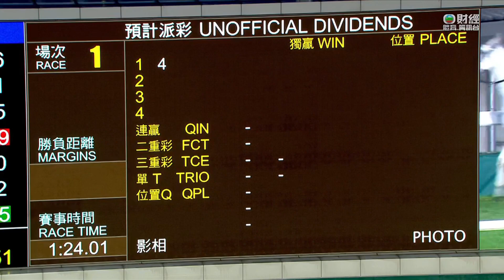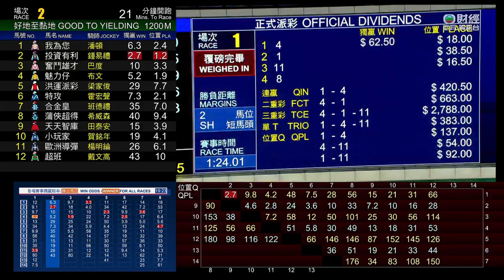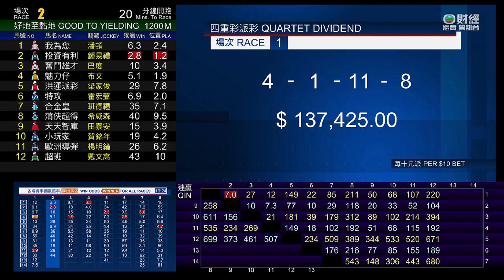3/7/2023 第五班 "C" 1400米 姚本輝 《生生勝勝》 - 布文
競賽事件報告

「威進駒」在亮相圈內右後腿踢中欄杆，抵達閘廂後接受獸醫檢查，獸醫認為該駒適宜出賽。
「無敵精英」出閘僅屬一般，繼而受向外斜跑的「皇龍帝國」擠迫。
「生生勝勝」自外檔躍出時被向內斜跑的「領航神駒」碰撞，因而向內斜跑及擠壓「飛馬好威」。「生生勝勝」其後於早段在馬群之後切入。
「威進駒」於起步後不久在「無敵精英」與「最多歡笑」之間受擠迫，當時「最多歡笑」在被「騰飛塔」碰撞後向內斜跑。
接近一百五十米處時，「無敵精英」在「領航神駒」之後受困，繼而在移至該駒外側之際未能望空直至接近七十五米處。正在墮退的「騰飛塔」因而收慢避開「無敵精英」的後蹄。
趨近一百米處時，「超級黃蜂」在「騰飛塔」之後受困。「超級黃蜂」（何澤堯）在移至「騰飛塔」外側之際與「必跑得」互相觸碰，導致「必跑得」被帶向外跑及阻礙「元朗之星」。小組譴責何澤堯。
趨近五十米處時，見習騎師鍾易禮（「紅鬃烈馬」）跌掉馬鞭。由於這已是見習騎師鍾易禮今季第三次獲報告於陣上跌掉馬鞭，因此他被警告倘若今季再次於陣上跌掉馬鞭，小組或會採取進一步行動。
「領航神駒」大部分途程在沒有遮擋下走外疊。
賽後，潘頓（「騰飛塔」）表示，他認為坐騎未能應付是晚的千四米途程。獸醫於賽後立即檢查「騰飛塔」，並無發現任何明顯異常之處。
同樣於賽後，「皇龍帝國」被發現右邊鼻孔內有血。「皇龍帝國」隨後接受內窺鏡檢查，證實流鼻血。
獸醫於賽後立即檢查「紅鬃烈馬」，並無發現任何明顯異常之處。
「創高峰」、「生生勝勝」及「威進駒」均須抽取樣本檢驗。